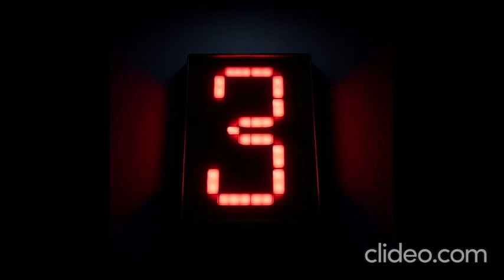RACCONTO MISTERIOSO - HALLOWEEN DEI NUMERI